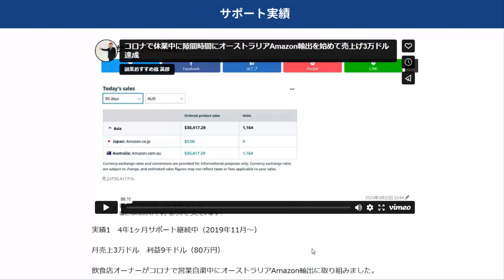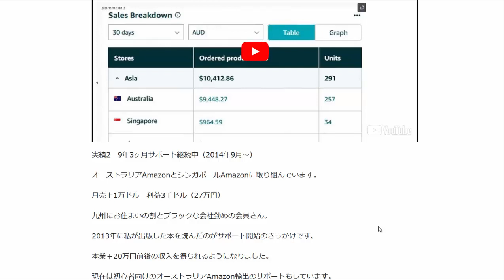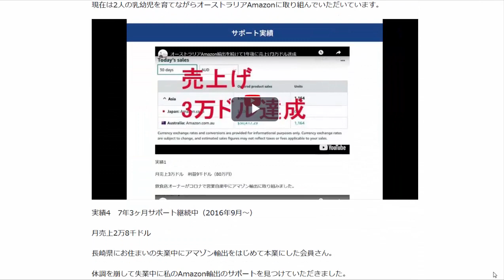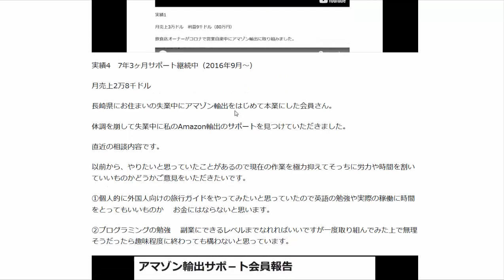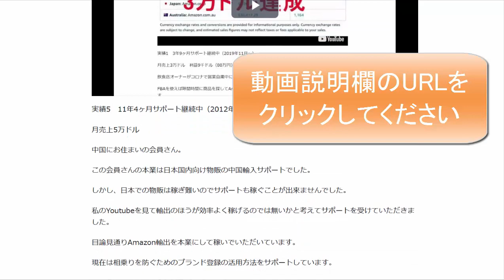オーストラリアAmazon輸出サポート実績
このリンクをクリックして無料相談に申し込んで下さい↑

1日10分で月10万円を稼ぐ! Amazon輸出ビジネスがわかる本(2013/11/22)